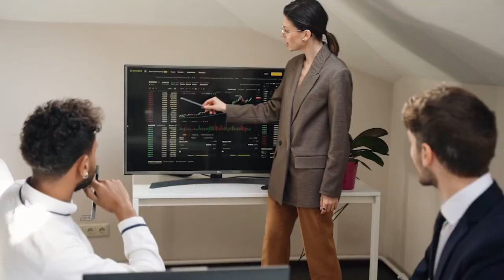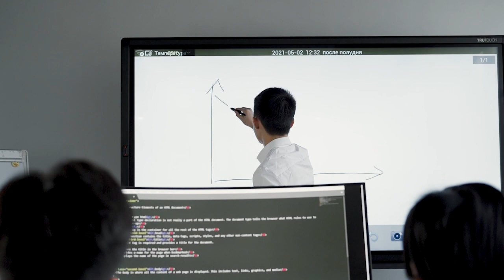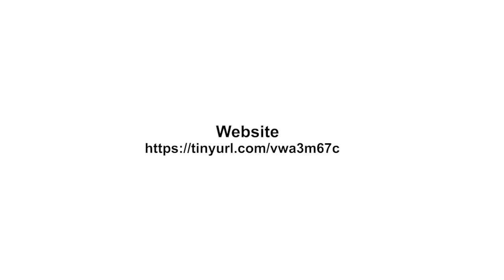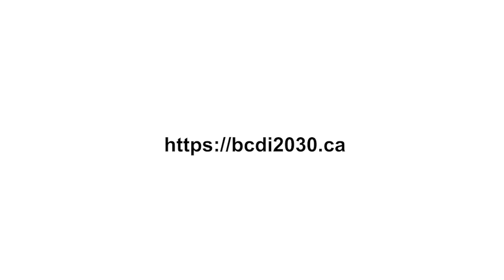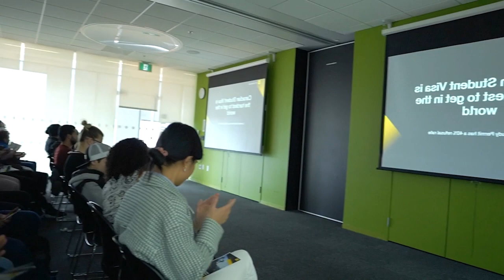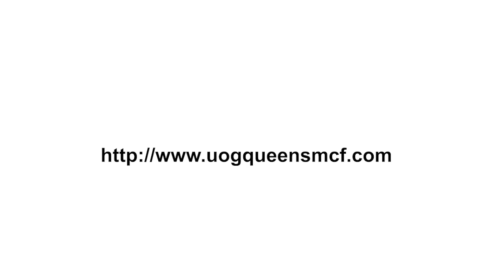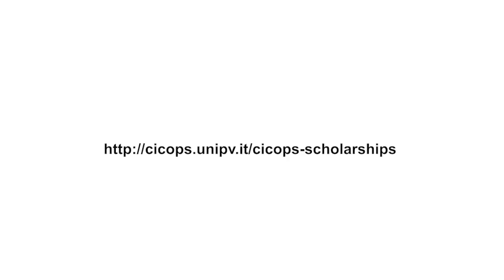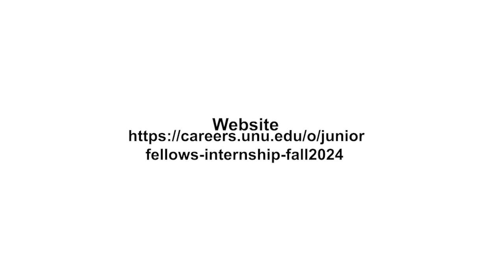Events Update 119: Upcoming Higher Education Events and Opportunities for African Scholars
1. Invitation to the 2nd Global Summit on Diamond Open Access at the University of Cape Town
2. AAU calls for applications for the job position as a Software Developer or Web Developer
3. Apply for the Canadian International Development Scholarships 2030 (BCDI 2030)
4. Apply for the 2024/2025 University of Gondar Mastercard Foundation Graduate Scholars Program
5. The CICOPS is offering six scholarships for visiting scholars in 2025.
6. The UN University calls for application for the Junior Fellows Internship Programme - ://careers.unu.edu/o/junior-fellows-internship-fall2024